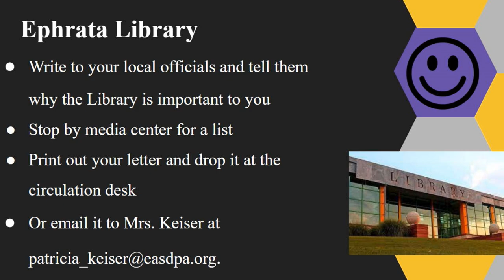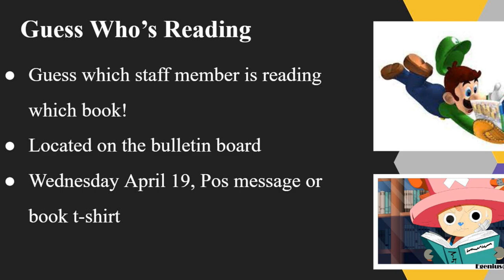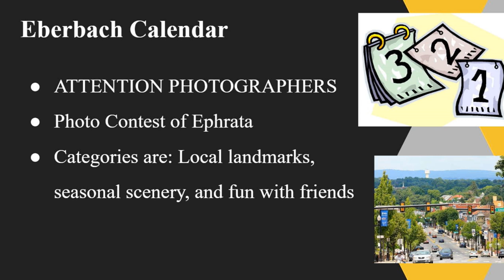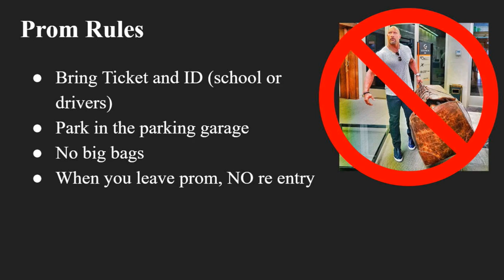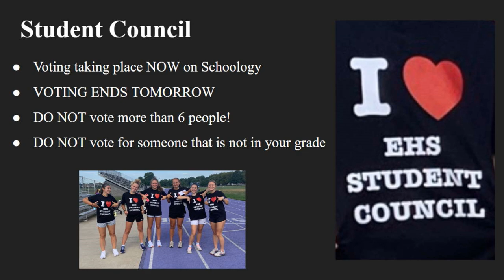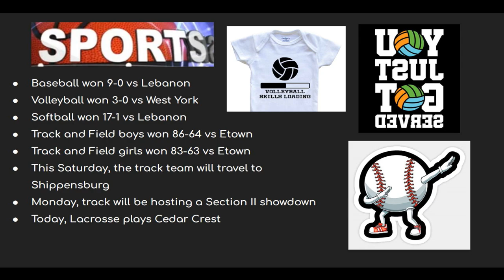2023 04 18